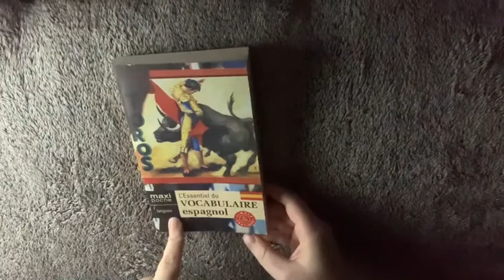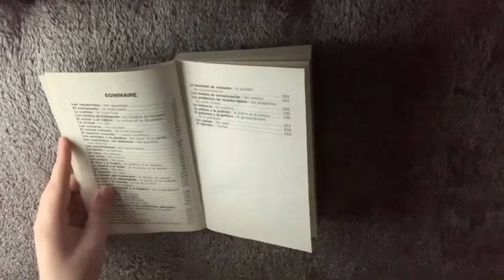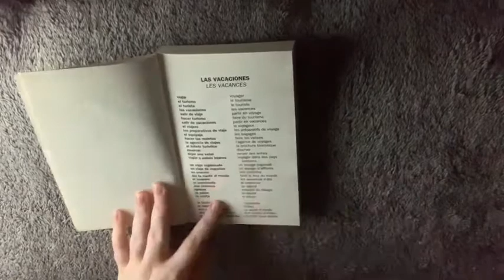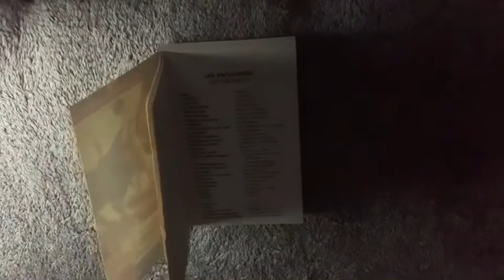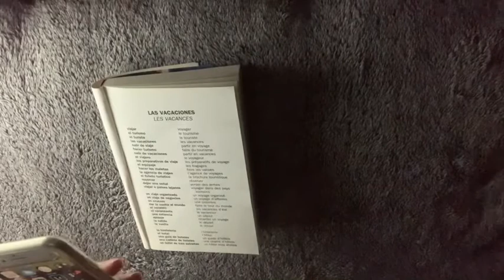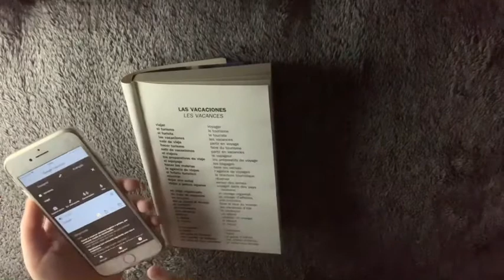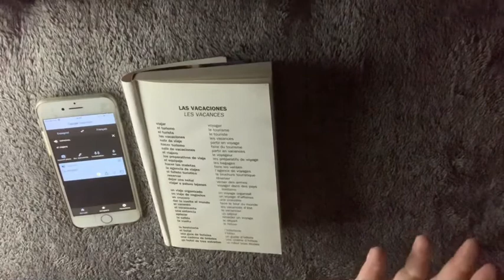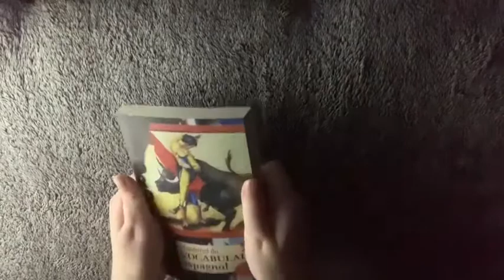ASMR FR/SPA 🇪🇸 Dictionnaire français espagnol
Hola las amigo 👋🏻

Aujourd’hui je te lis des mots et des phrases en espagnol, j’espère ne pas te traumatiser avec ma prononciation qui fut peu convaincant. 😂

N’hésite pas à me dire si tu veux d’autres vidéos où je prononce des mots en espagnol.

En attendant, je te souhaite une très bonne relaxation et n’hésite pas à me faire part de ton avis et de ce que tu aimerais voir comme contenu.